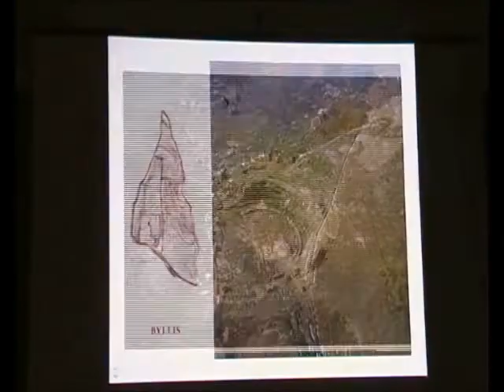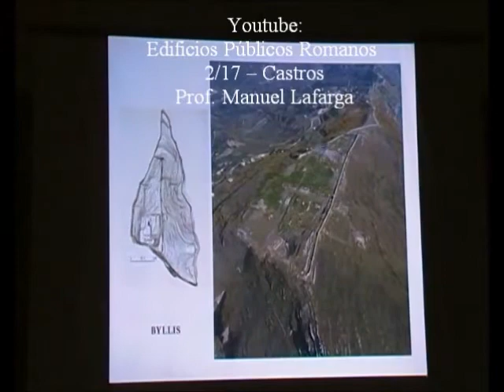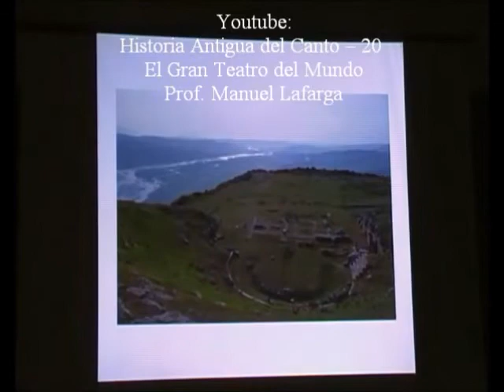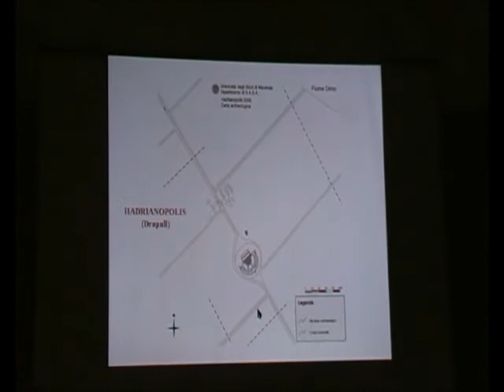Epiro Antiguo 28/31 - Teatro de Byllis y Hadrianópolis - Prof. Manuel Lafarga